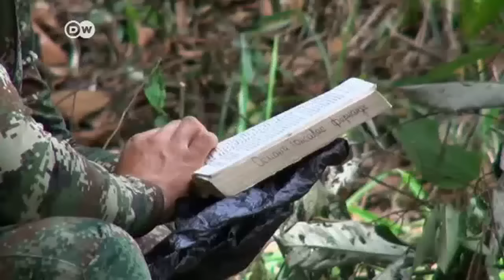Tropiezo en las negociaciones de paz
El Gobierno colombiano suspende las misiones de pedagogía para la paz tras detectar guerrilleros armados.